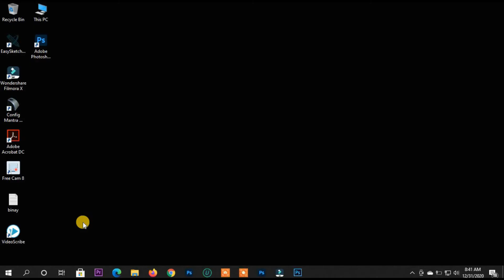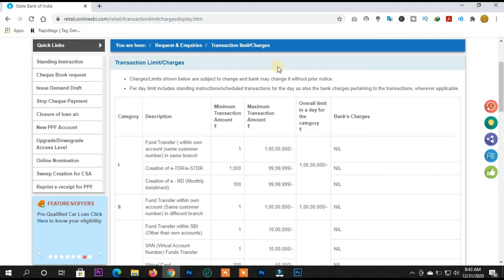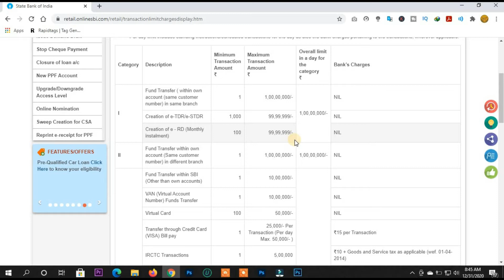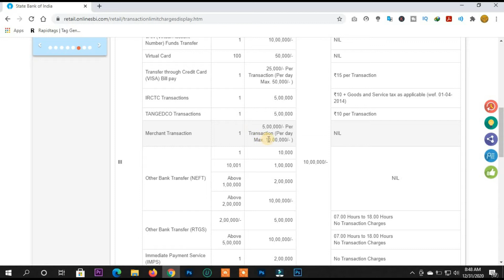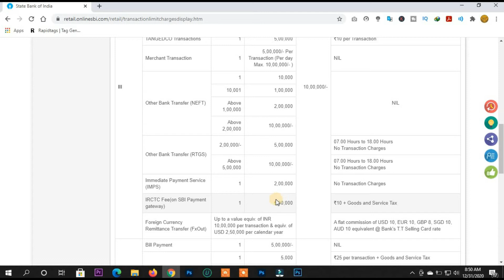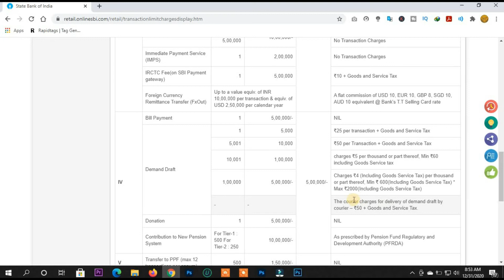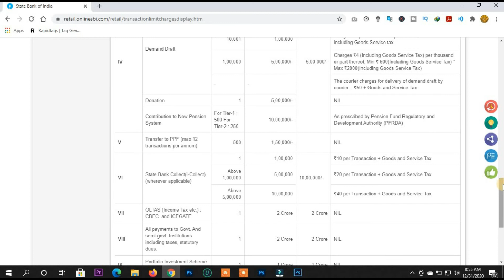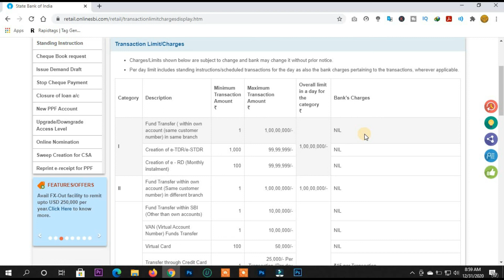How to check Transaction limit of SBI|SBI Online banking Transaction limits and charges| in Hindi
This video guides the user how to check Transaction limit of SBI very easily